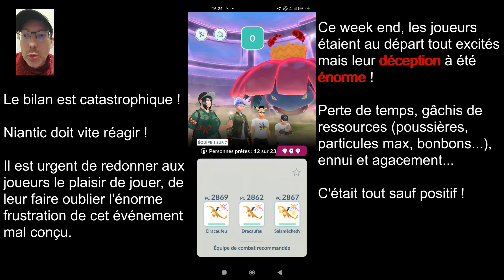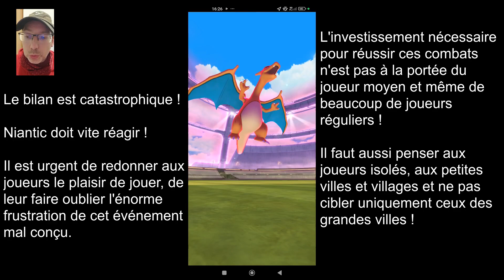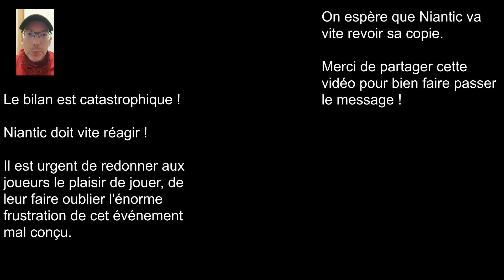pokemon go bilan combats gigamax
Niantic a proposé aux joueurs les premiers combats Gigamax dans Pokémon GO. Les joueurs étaient très excités à l'idée de combattre et de capturer ces Pokémon surpuissants, mais tout ne s'est pas passé comme prévu ! Un bilan négatif pour un événement qui aurait dû être festif !